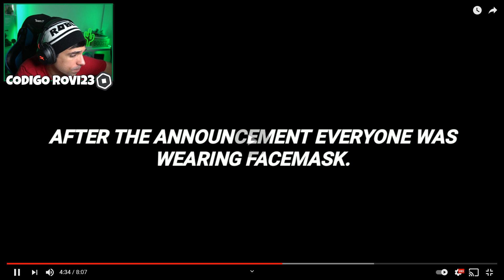EL CORONAVIRUS en BROOKHAVEN !! (Roblox)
En este nuevo video de roblox en español vamos a reaccionar al video Virus-Brookhaven Mini Movie donde un virus simular al coronavirus invade el juego